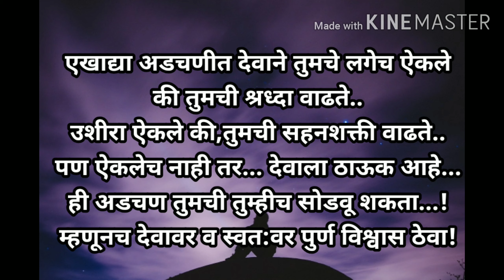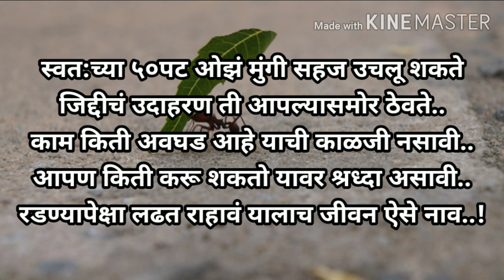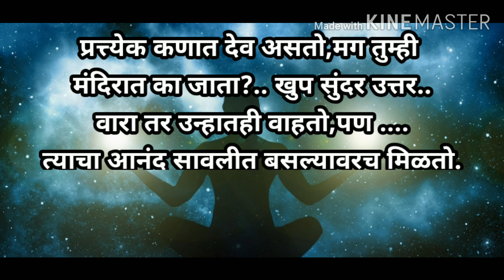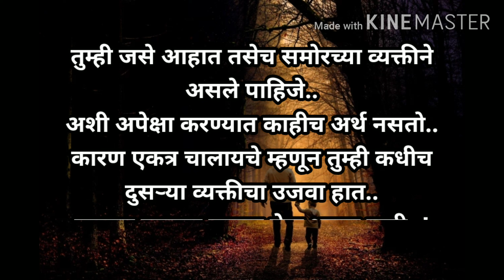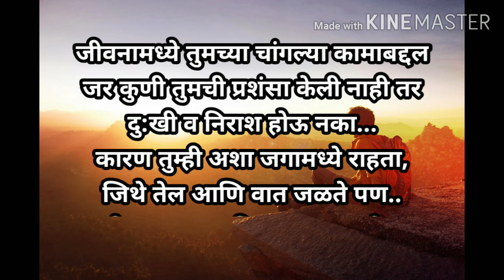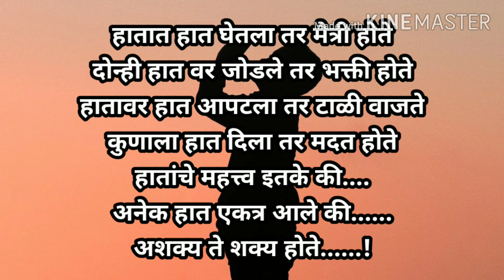अनमोल मराठी सुविचार#suvichar/marathi suvichar/motivatiinal video/inspirational quotes/thoughts